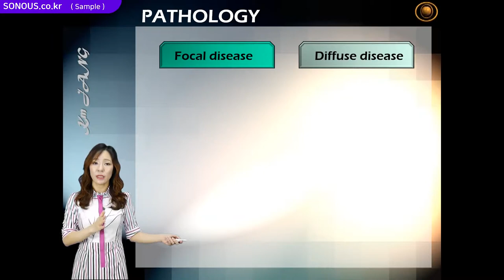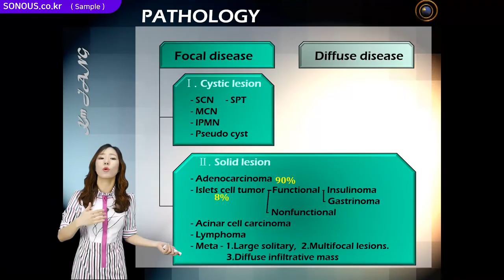초음파교육, 췌장초음파, Pancreas Pathology 강의 샘플영상 / SONOUS (소노어쓰) | 대표강사 : 장경미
본 영상은 SONOUS의 Pancreas Pathology 온라인 강의 샘플입니다.